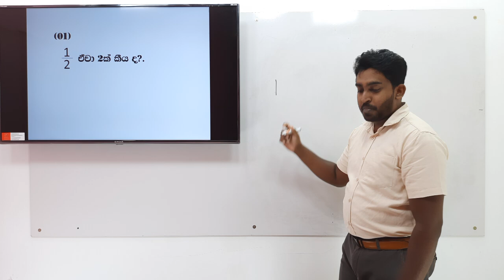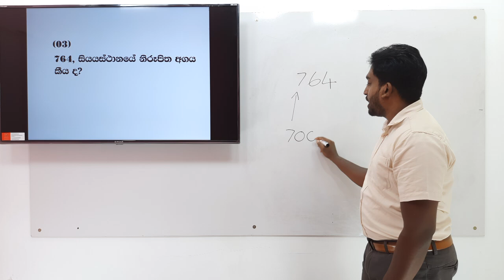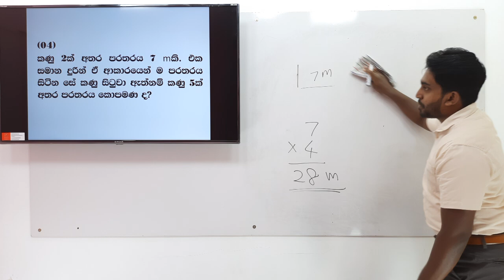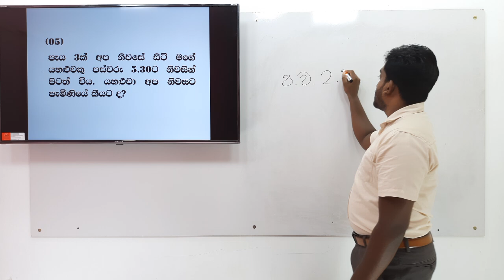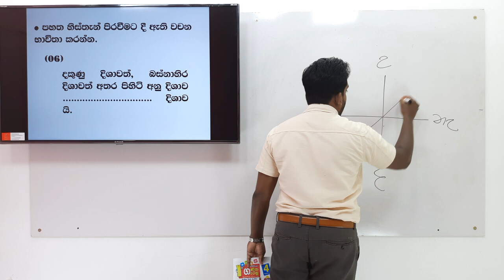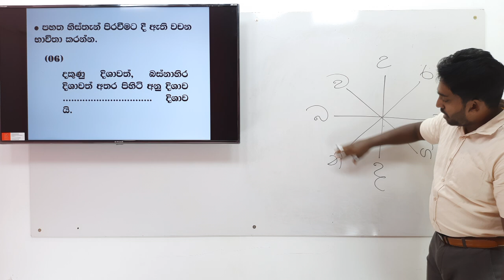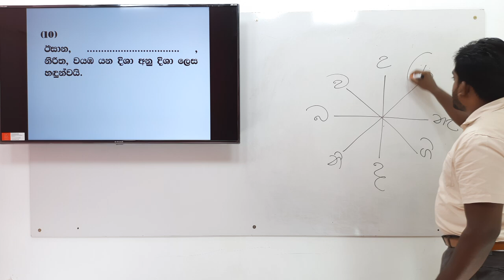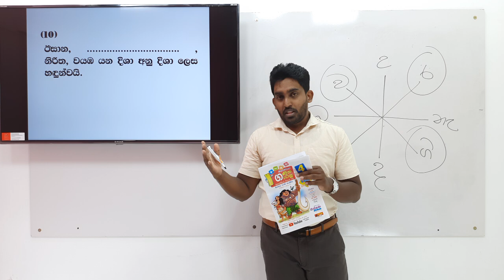ගණිත ගැටලු | GANITHA GATALU | 4 ශ්‍රේණිය | GRADE 4 | 15/01/2021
සමනල දැනුම ගණිත ගැටලු  මාසික සඟරාවේ 4ශ්‍රේණිය ජනවාරි 15 සිකුරාදා දිනට අදාළ  පිළිතුර වීඩියෝව. (15/01/2021)